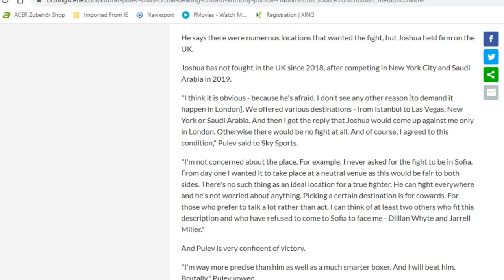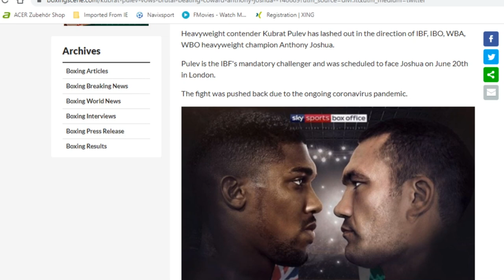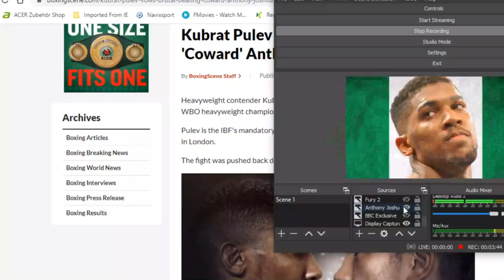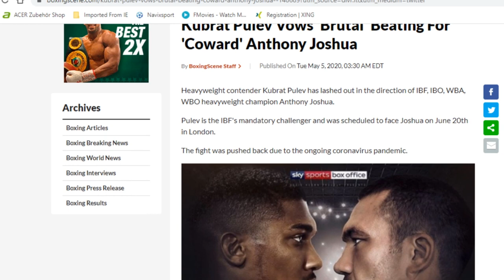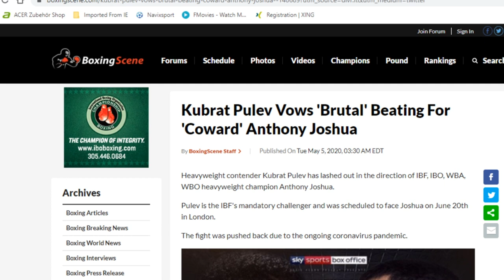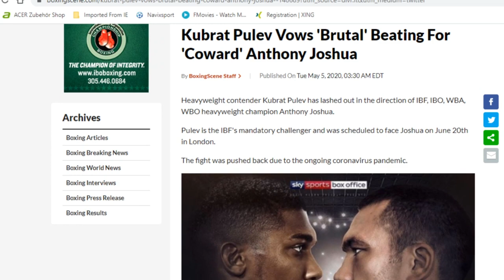KUBRAT PULEV VOWS TO BRUTALLY KNOCKOUT "COWARD" ANTHONY JOSHUA..